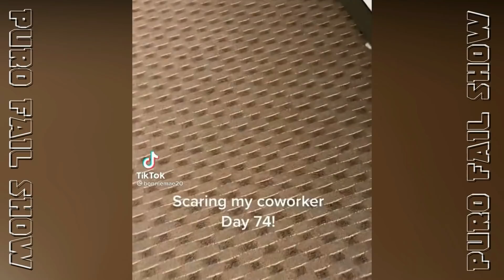Scare Pranks With Masks 3.0 || Scare Cam Show #20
Puro Fail Show
Today show is "Scare Pranks with Masks" in the scare cam show #20!! all of them presented by Sam.

Scare Cam Show is presented by Sam

00:00 - 00:23 --- Sam's Intro
00:24 - 02:50 --- Scare Pranks With Masks
Clown Mask
The Nun Mask
02:51 - 03:11 --- Sam
03:12 - 05:27 --- Scaring Their Parents
05:28 - 05:46 --- Sam
05:47 - 07:42 --- Office Scare Cams
Channel: @bonniemae20
07:43 - 08:00 --- Sam
08:01 - 10:56 --- The Favorites
10:57 - 11:14 --- Sam GB